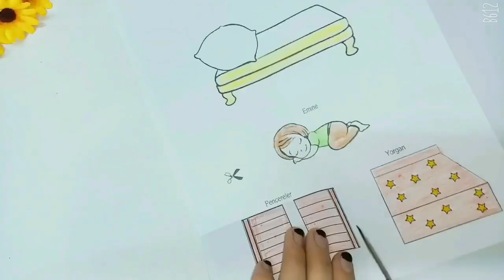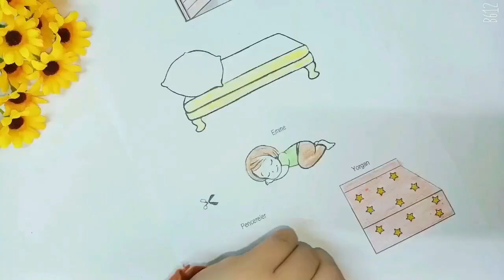٦ أفكار لأنشطة ورقية وكروت تفاعلية ومجسمة بالباترون رووعة paper craft , card 3D, Pop up card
٦ أفكار تجنن بالورق الملون ،أشطة ورقية بالورق ،إبداعات بالورق الملون ،pop up card, easy crafts, paper craft, crazy card
موسيقى: Dear Moon
عازف: EnjoyMusic